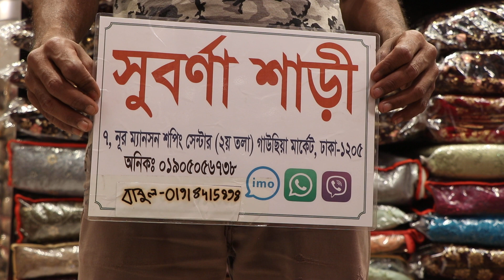Dhaka Gausia Market- Cheap Shopping ll Bridal Lehenga Collection 2021ll Bridal & party Lehenga price